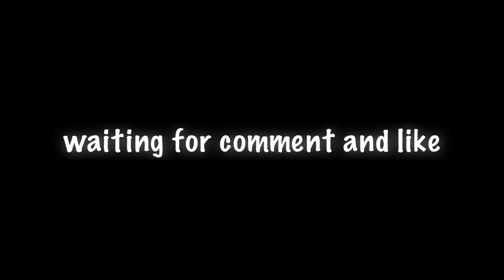I’M BACK ❤️ TOURNAMENT HIGHLIGHTS | PUBG MOBILE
hardpadla_yt

Montage:
LumaFusion / Alight Motion

🇺🇸 Effect:
       RSMB ( pc )

🇷🇺 Эффект (плавность):
      RSMB(только на пк)

Control:
Five fingers